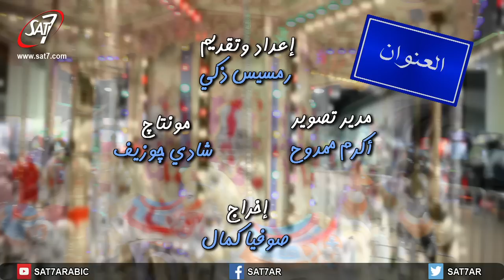عايز أبطل نرفزة - العنوان مع د. رمسيس زكي - برنامج يوم جديد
برنامج يوم جديد | إعداد وتقديم: رميسيس زكي | انتاج: سات-٧ | اخراج: صوفيا كمال | New Day - SAT-7